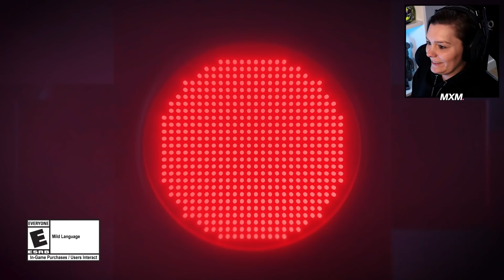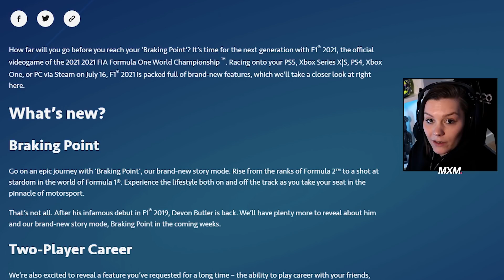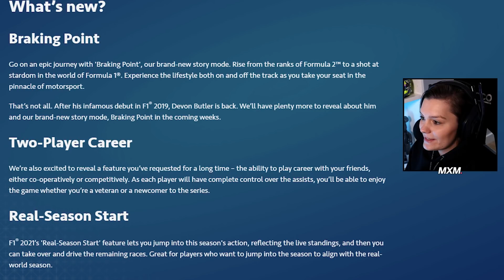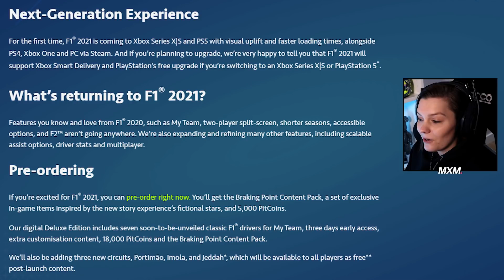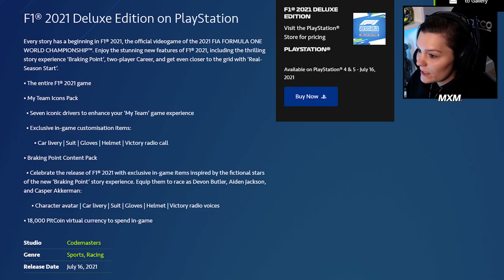F1 2021 GAME REVEAL! STORY MODE! CO-OP CAREER! & MEER! (F1: 2021 Braking Point Story Mode)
Hee allemaal! Het is tijd voor de F1 2021 Game REVEAL! Laat de HYPE beginnen voor de niuewe Story Mode: Braking Point! CO-OP Career & nog veeel meer! Vond je de video nou leuk?

(Werkt momenteel alleen voor PC)

Keyboard: G915 Wireless (Tactile/Brown)
Mouse: G Pro Wireless (Ghost) & G502 Lightspeed
Mousepad: Powerplay & G840 XL
Headset: Logitech G PRO X
Racestuur: Logitech G923

- 4K60 Pro Capture Card
- Stream Deck
- Key Light
- Multi Mount + Flex Arm Kit
- Cam Link